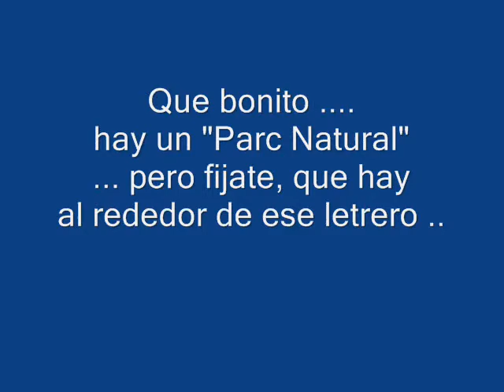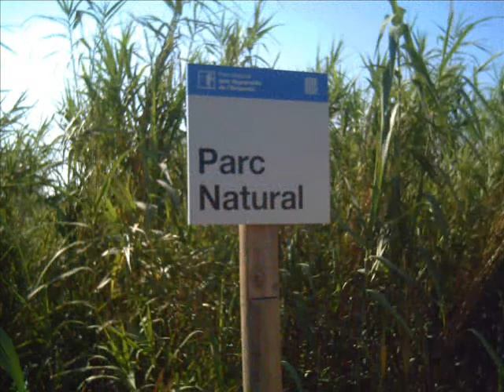"Parc Natural" Sant Pere Pescador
En ver el letrero del "Parc Natural" quieria ver que hay ...